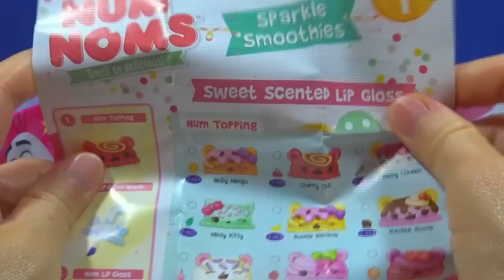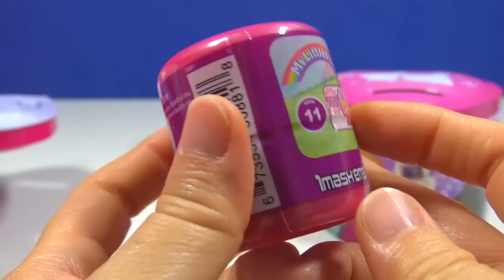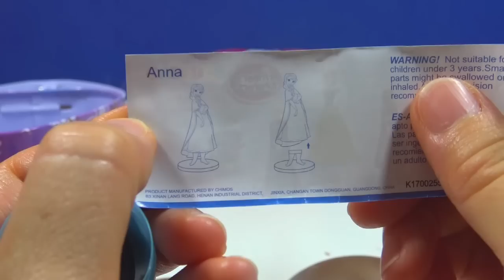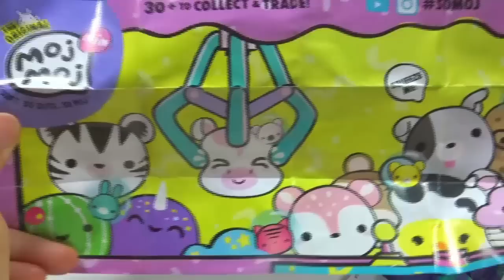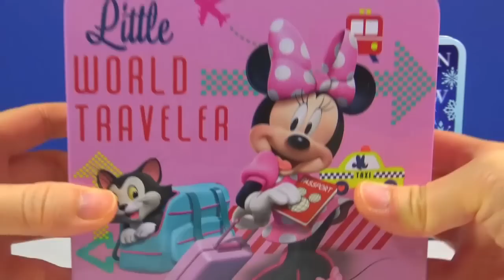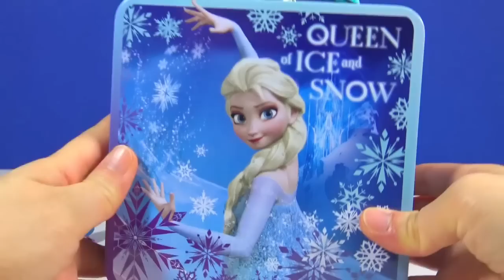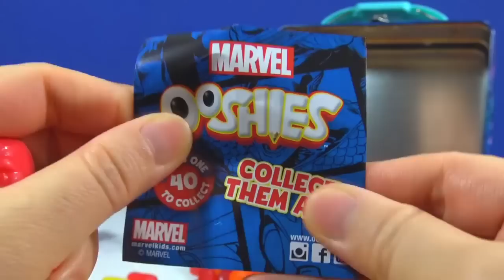Disney Frozen Jewelry Box Toys Frozen Surprise Egg Num Noms Parth Hair Mix & Match My Little Pony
Disney Frozen Elsa Anna & Hello Kitty Jewelry Box Toys with Disney Frozen Chocolate Surprise Egg Num Noms Parth Hair Mix & Match My Little Pony Mashems and more toys!!
Let's play and have fun with Toyzswirl.  Please enjoy my video.